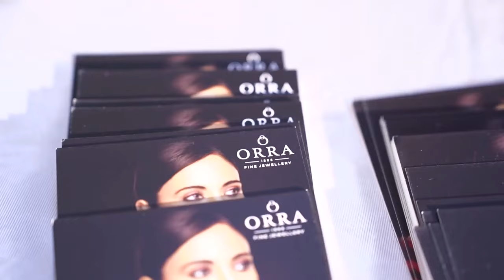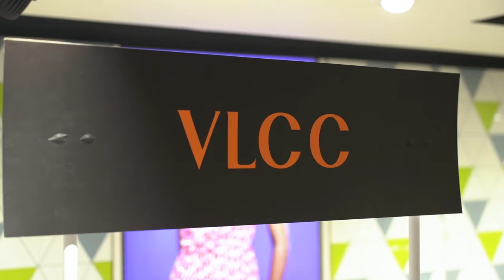Here's a peek at Femina Miss India 2023 South Zone auditions!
The South Zone auditions of Femina Miss India 2023 happened at the Trends store, Bangalore. Here's a glimpse of the auditions rush and more!